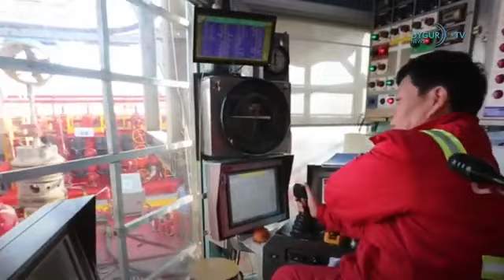28 02 2021 德斯蒂奇：如果有必要，我们将对中国宣战